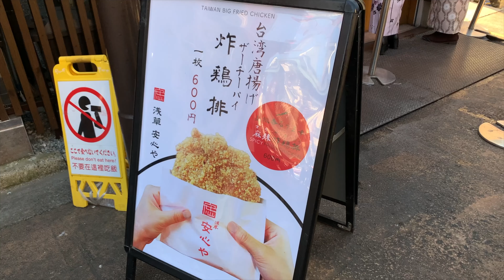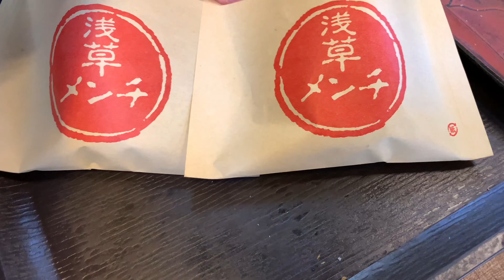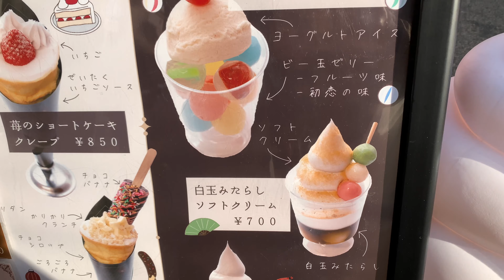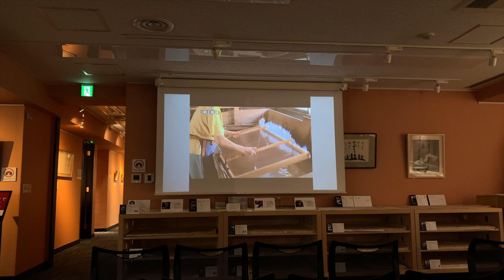도쿄VLOG / 아사쿠사 놀러가기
■내용
아사쿠사 소라쯔키 딸기 당고
안신야 치킨파이
아사쿠사 멘치
타이쇼 로만칸 구술펀치
센소지 카미나리몽
니혼바시 오즈와시 종이 만들기 체험
카크오우잔 후르츠 찹쌀떡
피에르에르메 타르트바니유, 이스파한
뛰걷 운동하기
핸드드립커피랑 샐러드
감자 아히죠

■도봉이 소개
도쿄에 살고있는 평범한 주부 도봉이.
소소한 일상 브이로그와 취미로 하고있는 홈베이킹 영상을 업로드중입니다.
4K화질로 시청해 주세요. 감사합니다.